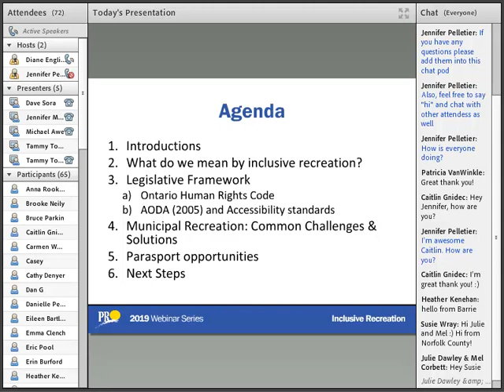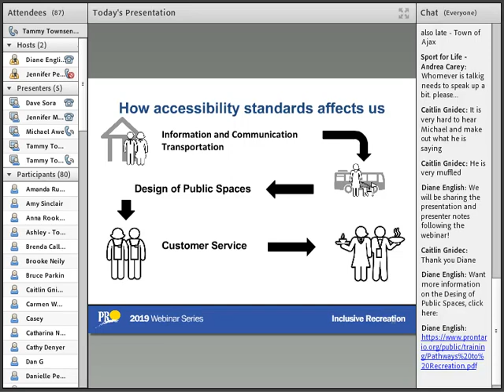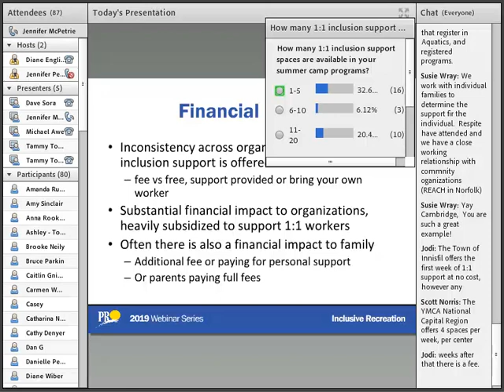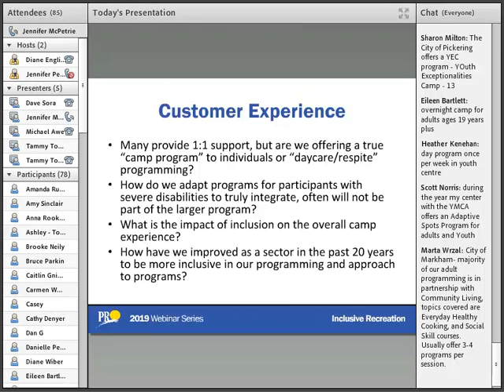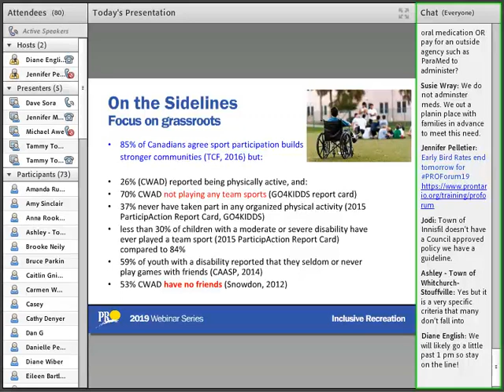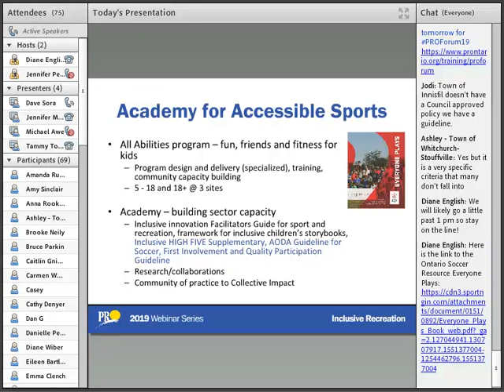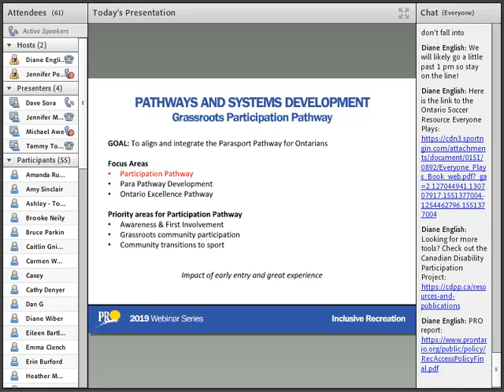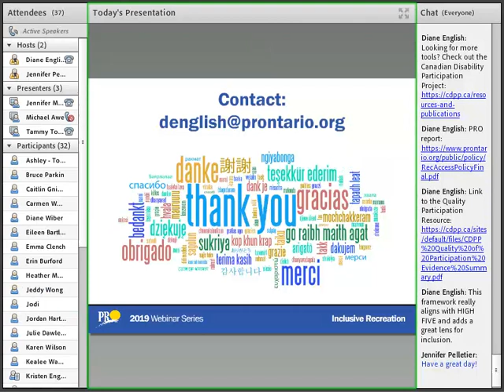Inclusive Recreation Sharing Success Stories Webinar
A Parks and Recreation Ontario Webinar
Presenters:
Michael Awe, Government of Ontario
Jennifer McPetrie, Town of Oakville
Dave Sora, Pickering Soccer, Ontario Parasport Collective
Tammy Townsend, Town of Milton